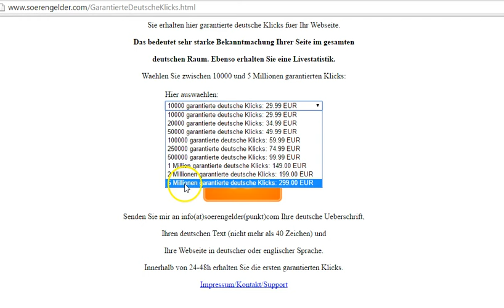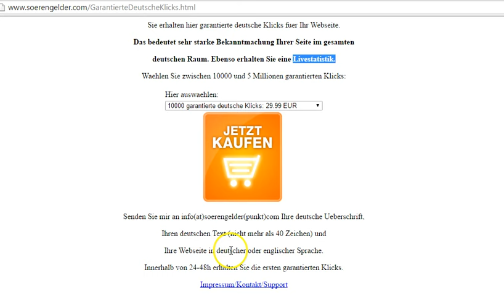Garantierte deutsche Klicks fuer Ihre Webseite